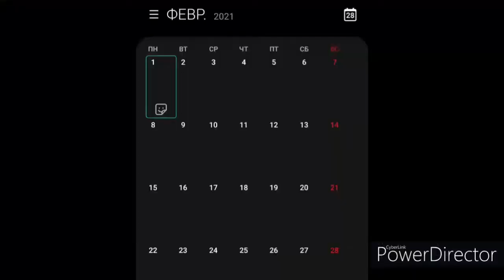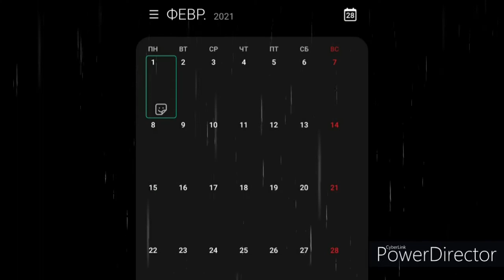Nordul RM nu mai "cumpara" zapada de la Emilian...avem a noastra la Briceni de la Dumnezeu - Tos.TV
1 Februarie 2021